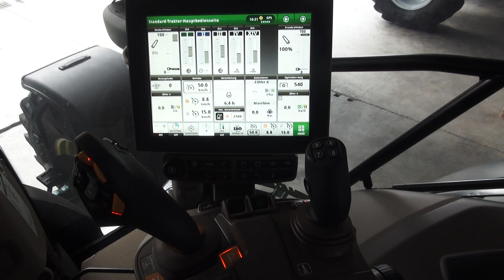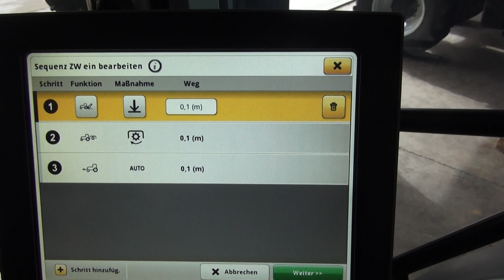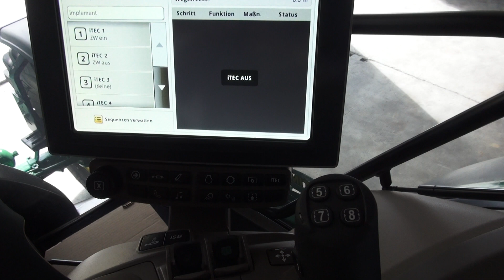ITEC Vorgewendemanagement - John Deere 6130R | Traktorerklärungen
John Deere 6130R - ITEC Vorgewendemanagement

In unserer Serie "Traktorerklärungen" wollen wir euch die grundlegenden Funktionen der verschiedensten Fabrikate näherbringen. Wir zeigen Funktionen wie: Einstellung der Front- und Heckhydraulik, Anzeigen und Fahren, Motor und Getriebe, Zapfwelle, Steuergeräte, usw.

Vielen Dank für die Erstellung dieser Videos an Johannes Refenner!

Wie gefällt dir das Video? Schreib uns deine Meinung unten in die Kommentare!

©agrarprofi - 2020